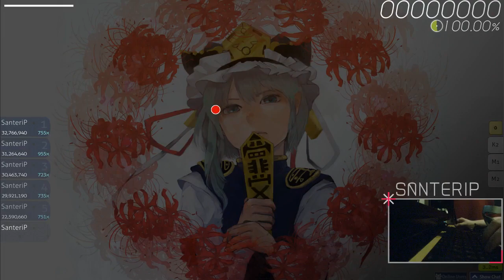Rapidity is a justice FC